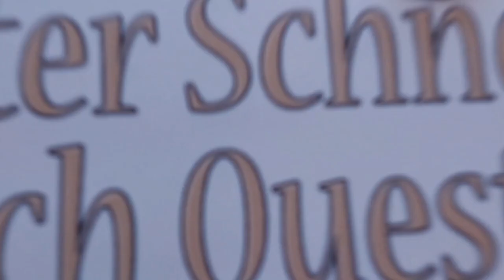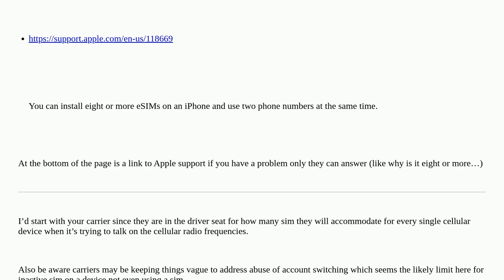Apple: How many esims can be *stored* on an iPhone SE3 (i.e. as well as 2 active sims)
How many esims can be *stored* on an iPhone SE3 (i.e. as well as 2 active sims)

A special thanks goes out to the community

  iphone esim cellular-carriers